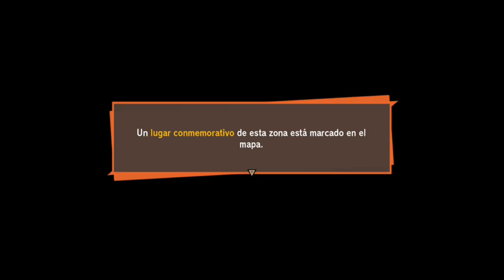🐲PROBANDO Dragon Ball Z: Kakarot🐲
Probando el nuevo juego de Dragon Ball Z: Kakarot, al Minuto 30 hay otro GOKU.